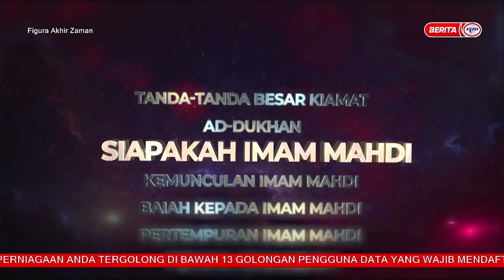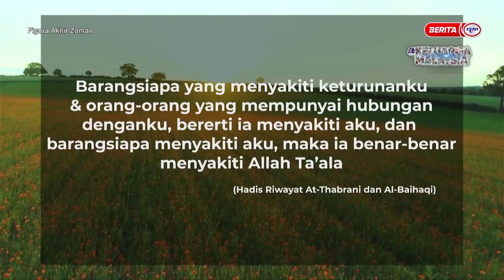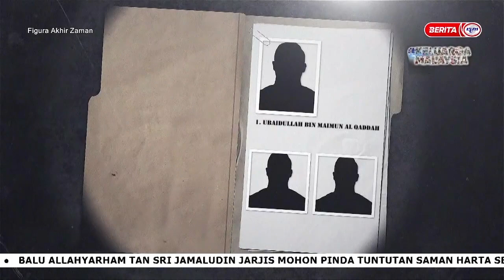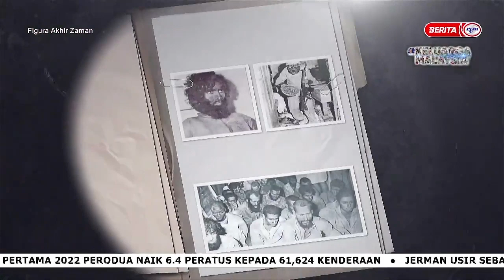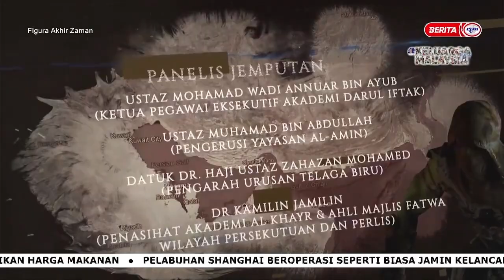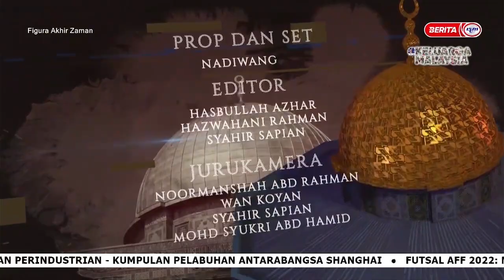Figura Akhir Zaman | Ep 03 Siapakah Imam Mahdi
Dokumentari Figura Akhir Zaman Episod 03 ini bakal mengupas tajuk berkaitan Siapakah Imam Mahdi bersama panel jemputan Ustaz Wadi Annuar, Ustaz Muhammad Al-Amin, Dato Dr. Zahazan dan Ustaz Dr Kamilin Jamilin.￼